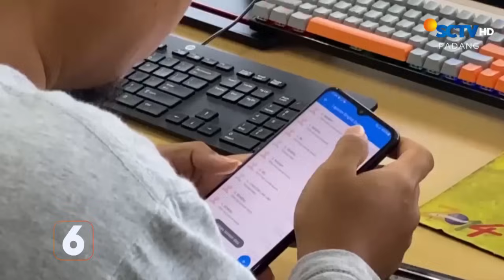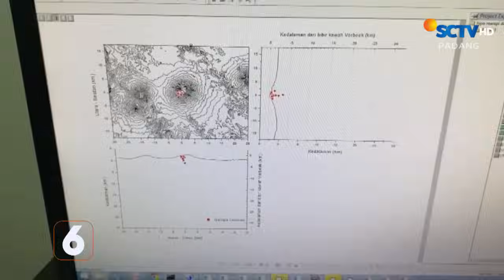Dilengakpi CCTV, Polisi Gerebek Rumah Bandar Narkoba | Liputan 6 Padang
Liputan 6 Padang, 28 Oktober 2024 Part 2